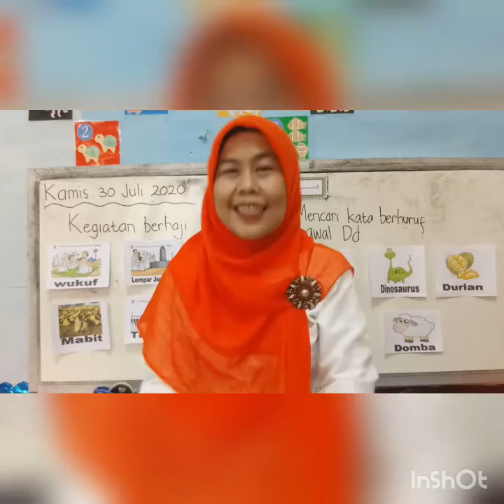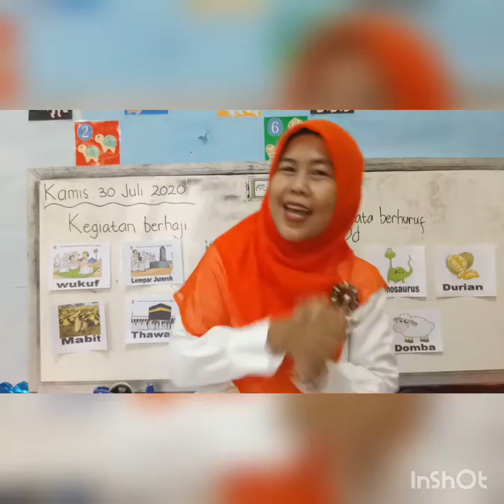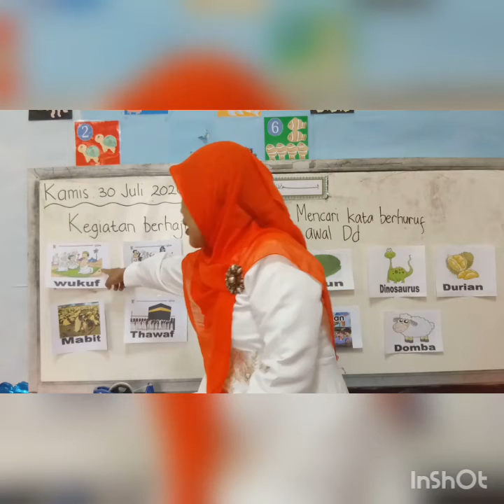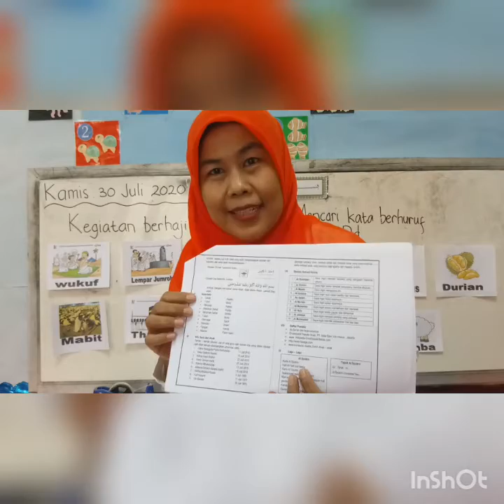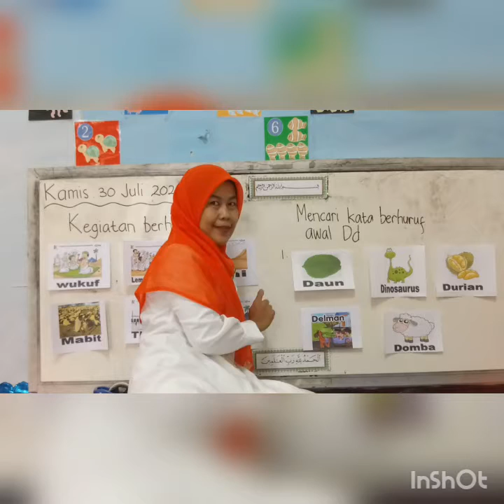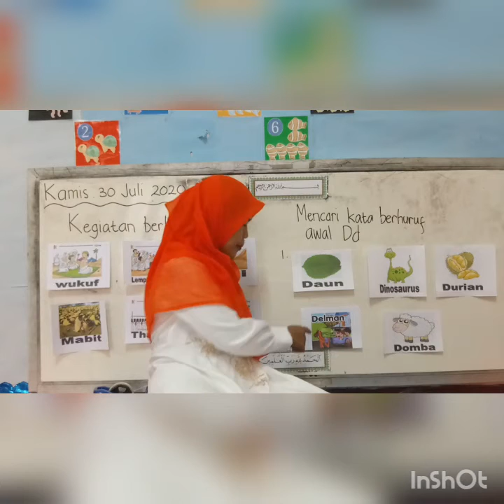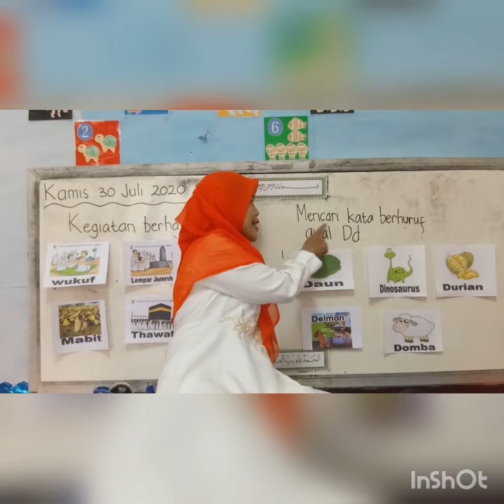MATERI PJJ, KAMIS 30 /07 /2020, B3 AL HAALIM - MS YULI